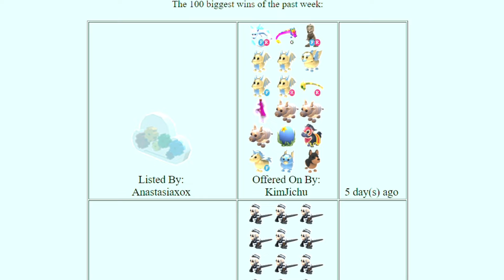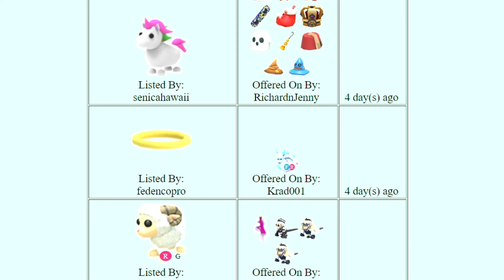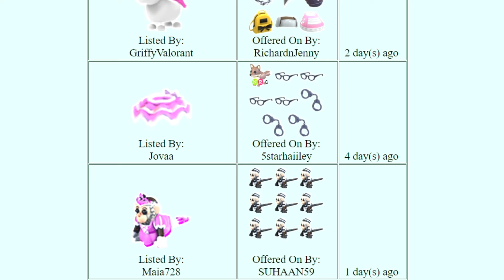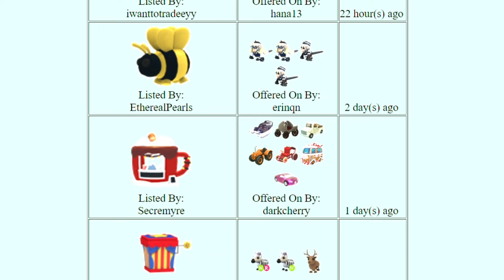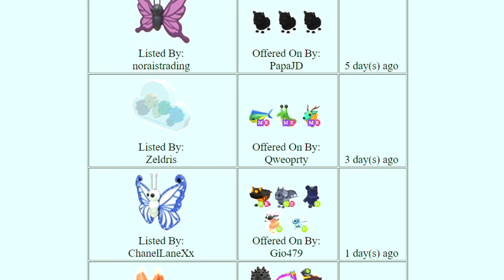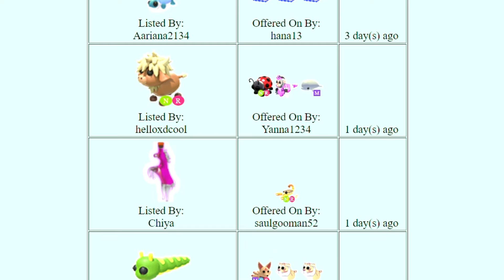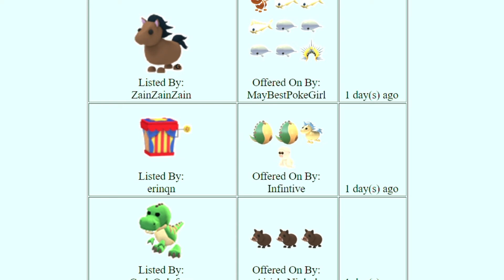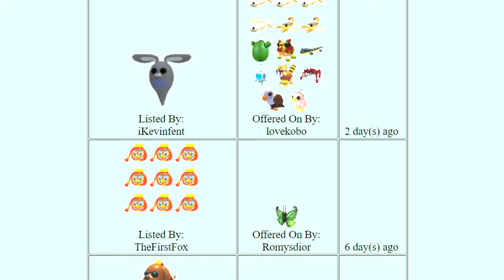Biggest Wins of the Week In Adopt Me! April 4 - 10, 2024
We picked out the 100 biggest wins of the past week! Do you see any of your trades in the list? The Capuchin Fairground event brought with it some high demand pets and items. Some huge wins were made as you will see in the video. to view more offers and find fair trades quickly.